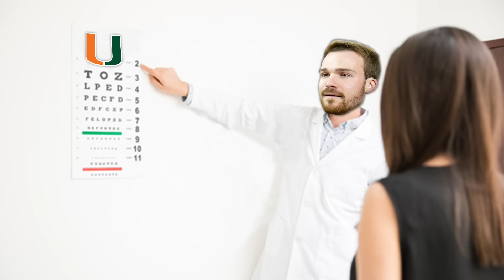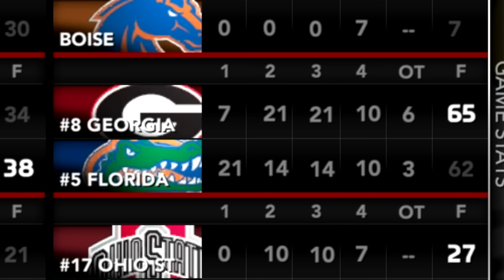Jeff Warren's Heisman Moment | NCAA 14 Team Builder Dynasty (Double-Header) Ep. 43 (S4)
- Yes

- Eagles